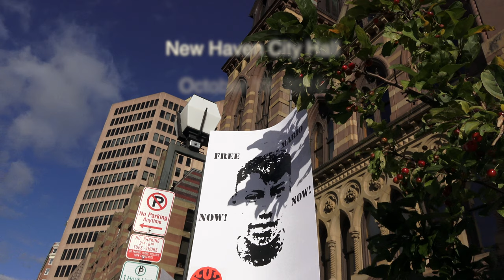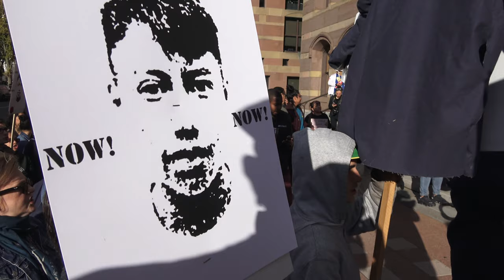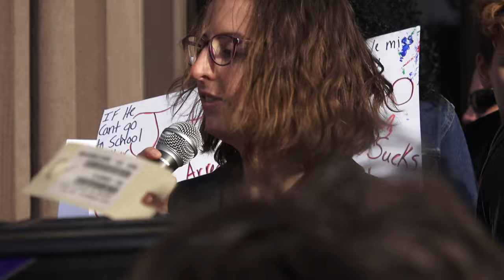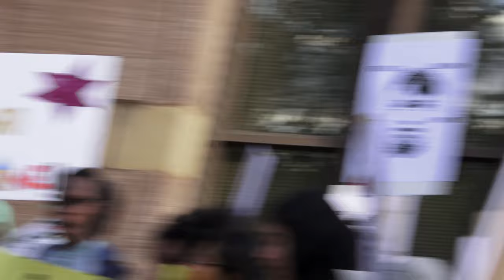Mario Aguilar Rally Highlights, New Haven City Hall, Oct 18, 2019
Highlights from New Haven rally in support of Mario Aguilar Castanon, a Wilbur Cross student who was stalked and kidnaped by ICE agents and is being held for deportation by immigration authorities in Massachusetts. Wilber Cross High School principal Edith Johnson, Kica Matos, New Haven mayor Toni Harp, attorney Dalia Fuleihan, senator Richard Blumenthal, senator Gary Winfield. @RobertMenefee